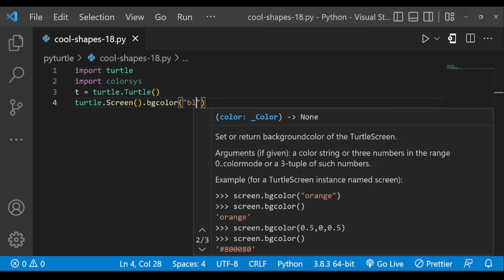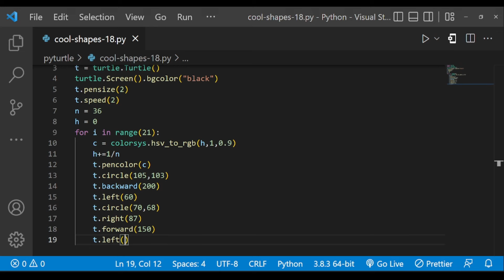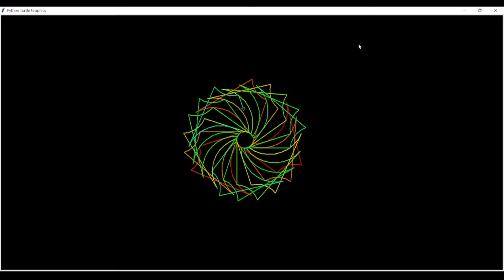Python Turtle Graphics - 28 | Cool Shape Drawing | Python Turtle Coding Video | Learnonpy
Time Stamps :
0:00 - Intro
0:11 - Code
1:47 - Output
2:21 - Thanks for Watching